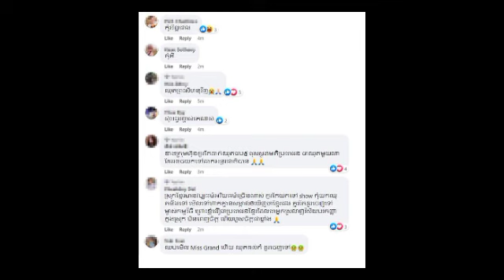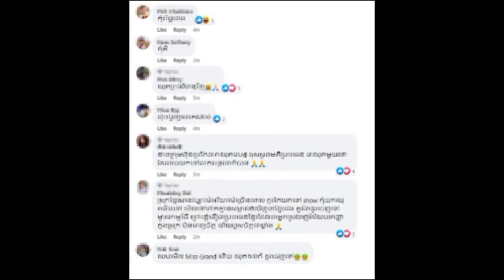រិះគន់ទៀតហើយ ក្រោយMiss Grand បង្ហាញឈុតក្របីខ្មៅ តំណាងឲ្យជាតិ ទៅប្រកួតនៅឥណ្ឌូនេស៊ី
រិះគន់ទៀតហើយ ក្រោយMiss Grand បង្ហាញឈុតក្របីខ្មៅ តំណាងឲ្យជាតិ ទៅប្រកួតនៅឥណ្ឌូនេស៊ី Criticized again after Miss Grand showed a black buffalo suit representing the nation to compete in Indonesia.